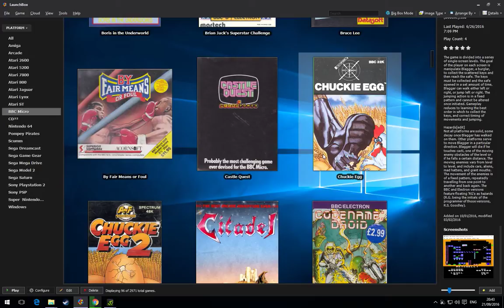Chuckie Egg - Quick Play - BBC Micro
Quick play through of the game Chuckie Egg running on a BBC Micro emulator with the original sound (not some over dubbed music).
This game was designed by Nigel Alderton and was released in 1983 by A&F Software.